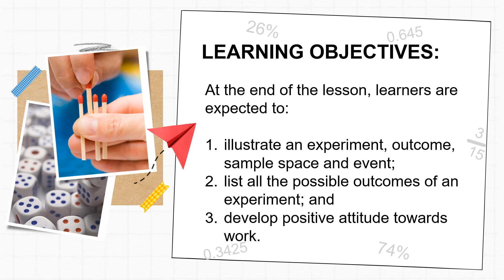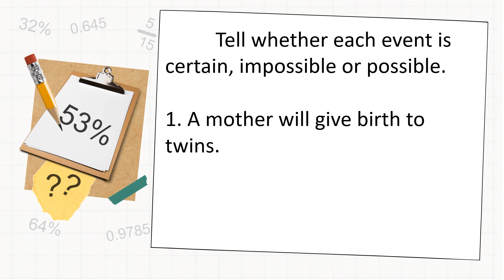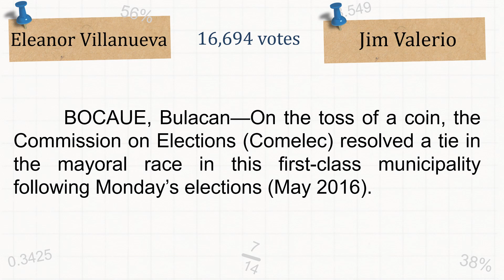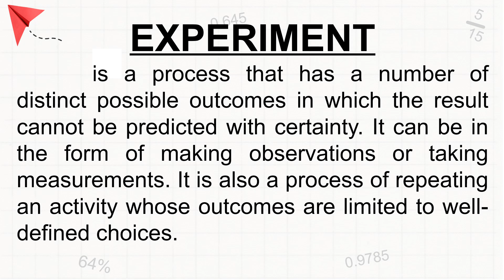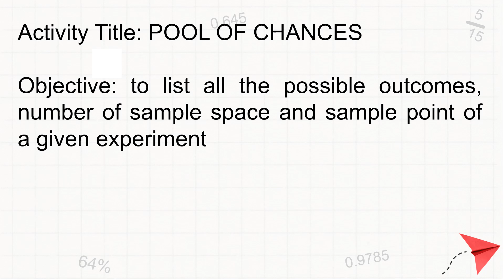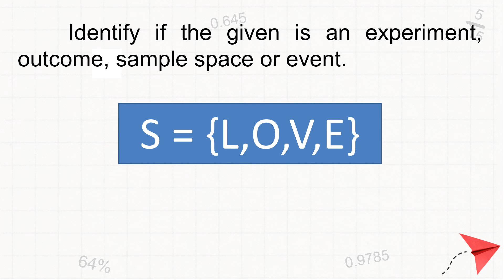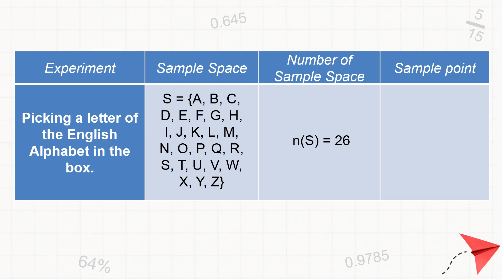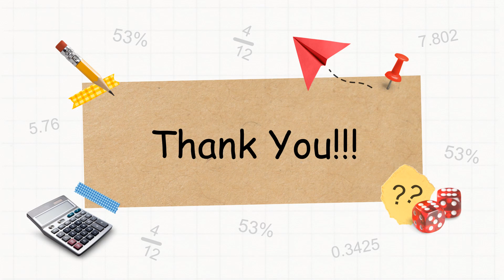Experiment, Outcome, Sample Space and Event / Basic Concepts of Probability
References:
Grade 8 Pattern and Practicalities, Gladys N. Nivera, PhD